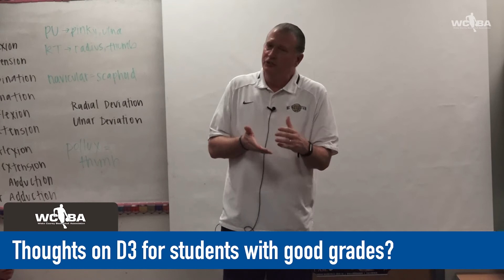John Thompson Part 8: Q&A: Is D3 an option for high-academic kids?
NC Wesleyan head men's basketball coach John Thompson speaks to WCBA high school families and took a question about D3 college for high-academic students.